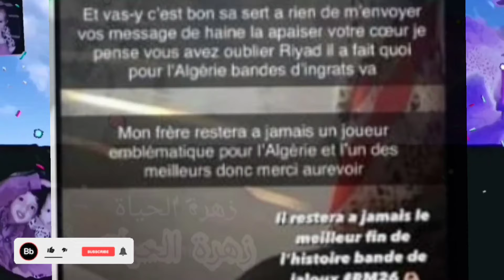شاهد.. شقيقة رياض محرز تخرج عن صمتها ( الناس تنسى بسرعة)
00:04 المقدمة
00:41 الفقرة الاخبارةي